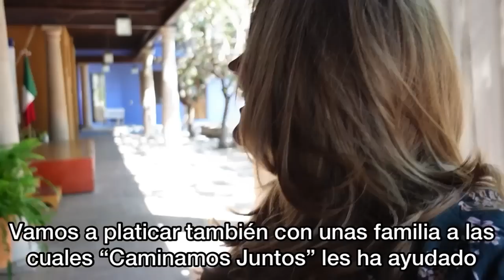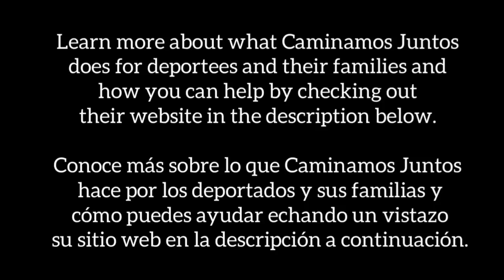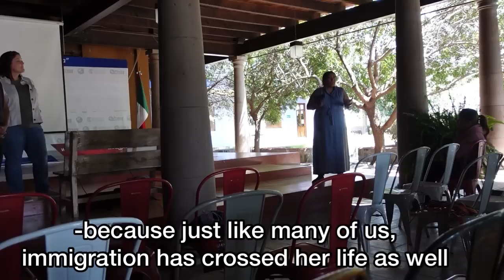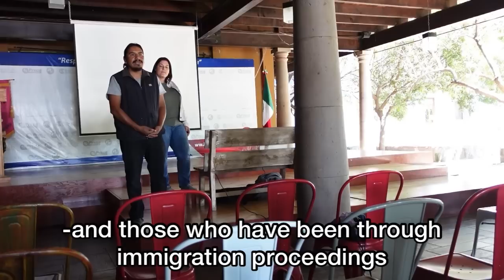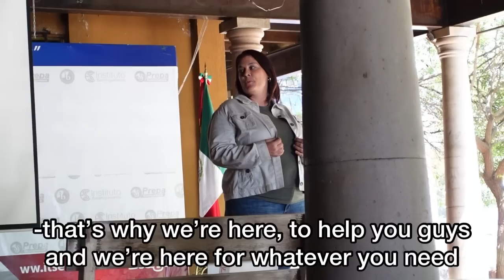Our Life in Mexico - Day 4 Visiting San Miguel de Allende, Guanajuato *Very Special Ending*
This is Day 4 of our trip to San Miguel to meet @caminamosjuntos5460  and see first hand how this incredible non-profit is helping deportees and their families! Today I did some self-care and then we did an event with Caminamos Juntos and met more families! We end with our thoughts on this trip and meeting others in our situation. Enjoy!

To learn more about Caminamos Juntos and how you can help check out their channel, @caminamosjuntos5460 and their

Thank you to Tal Fisher (Instagram @talhairsma) for the amazing hair cut!

Thank you Servando @Unknownaccount23932  for translating!